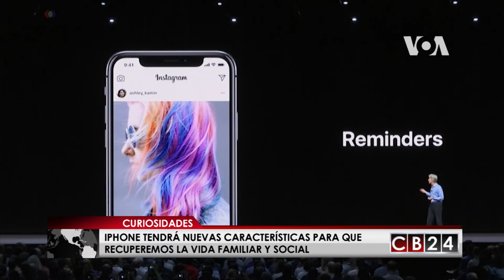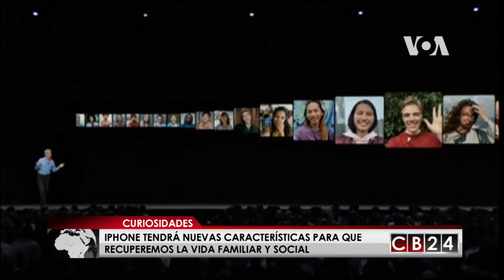Nuevo teléfono inteligente lo ayudará a socializar más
Los expertos advierten que usar demasiado los teléfonos inteligentes está erosionando nuestra vida familiar y social. El mayor fabricante de teléfonos inteligentes del mundo, Apple, ha escuchado esa advertencia y ha anunciado nuevas características para el iPhone, que ayudarán a las personas a recuperar sus vidas.

Voz de américa/Redacción CB24